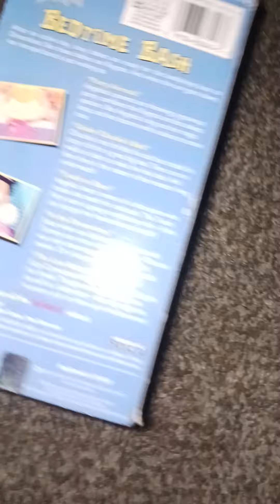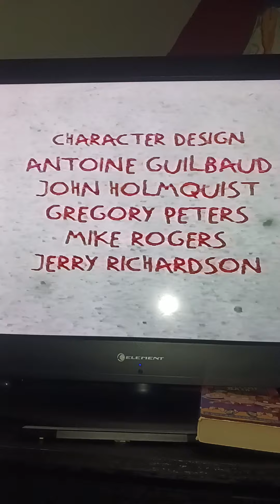Closing to Rugrats: Bedtime Bash 1997 VHS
List:

1. End of the Episode Tooth or Dare (Bye kids)

2. End of Episode The Last Babysitter

3. Closing Credits

4. Klasky Csupo Graffiti Logo

5. Nickelodeon Cloud Logo

6. Paramount Logo

7. White Screen of Death